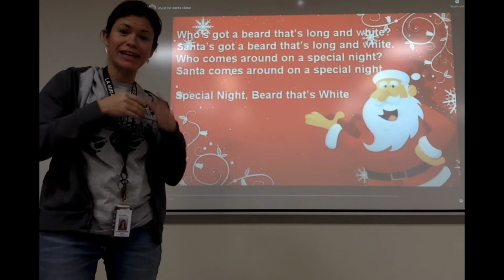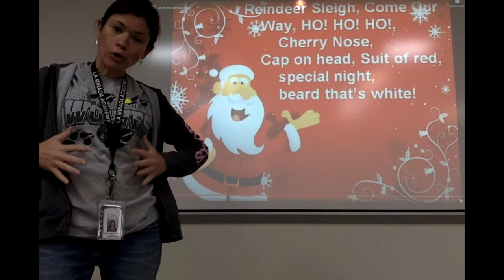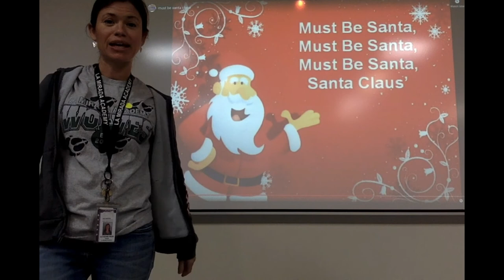Must Be Santa